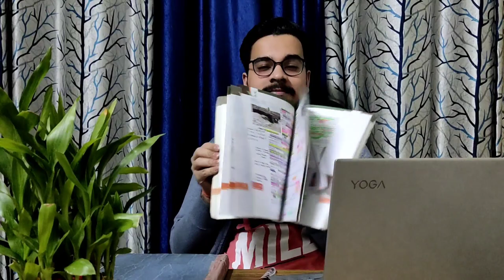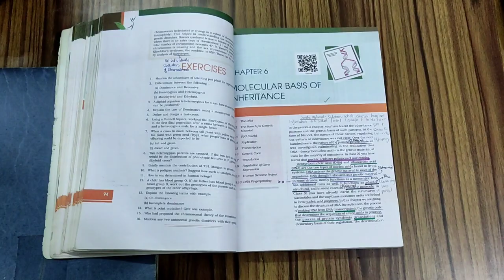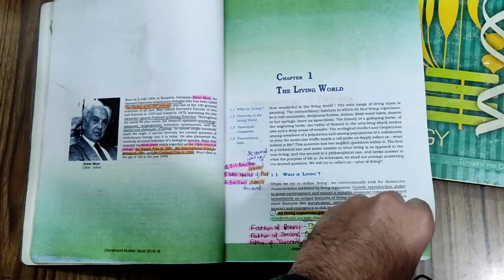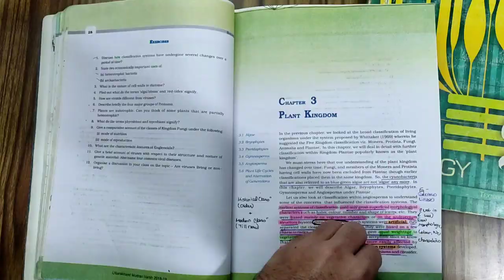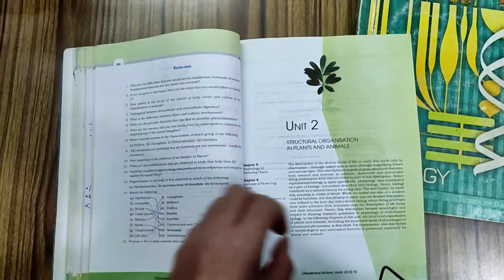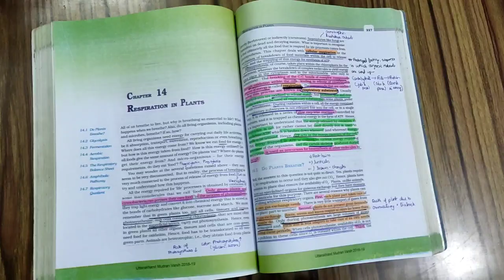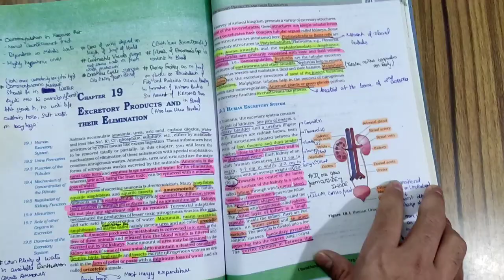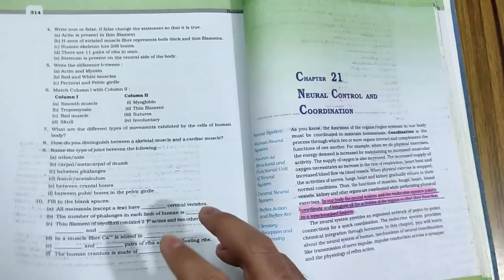How I studied BIOLOGY in the last 5 months? scored 345/360 😍| Bio NCERT decoded |BY-Kartikeya Sharma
In this particular video i will telling you how to study from NCERT .
I will be showing you my ncert ..decoding the main tips.

1. Highlighting Impotant Lines, Definition, Dates, Scientist name etc..
2. All the EXAMPLES
3. Some EXTRA TOPICS from PYQ's
4. Making your own mindmapes , diagrams , tables (where needed)
5. Diagrams

I have thoroughly shown my NCERT .

GOODLUCK...